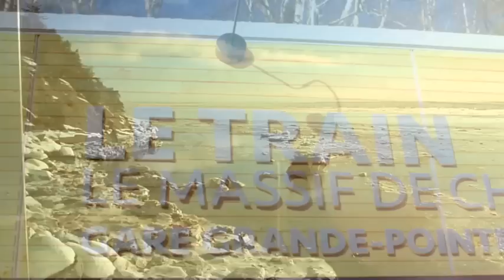The train and a day at Le Massif de Charlevoix, Quebec, Canada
The newly-restored train along the St. Lawrence River is best way to travel between Quebec City and Le Massif de Charlevoix. Enjoy a leisurely breakfast, a day of skiing or rodeling, and après ski fare made with local products on the return trip.

There is also an overnight train on weekends that includes overnight accommodations and opportunity to explore La Malbaie.

For more on the train and Le Massif see Notable Travels